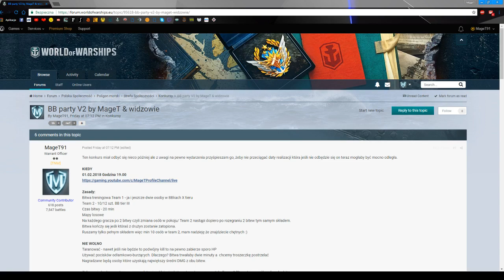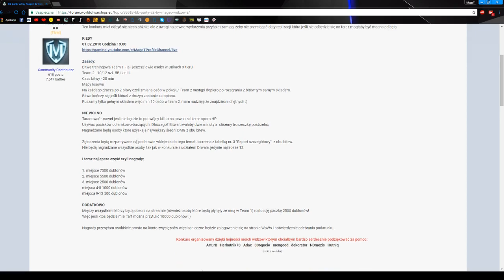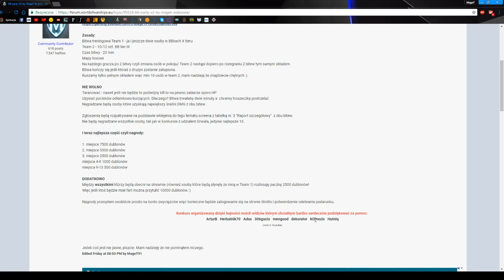World Of Warships - BB Party - Konkurs!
Do wygrania łącznie 25000 dublonów!
Szczegóły w linku!

►Uwagi? Komentuj!

►Chcesz pomóc w ogranizacji konkursów? Kliknij, każda złotówka się liczy!

►Zarejestruj się używając tego linku aby otrzymać za darmo warty 90 zł USS Texas - pancernik V tieru (po pierwszej bitwie okrętem VI tieru)

►Chcesz być na bieżąco z nowościami pojawiającymi się w grze? Odwiedź